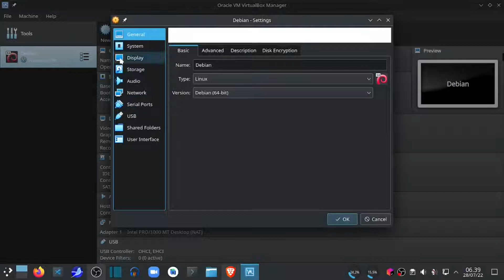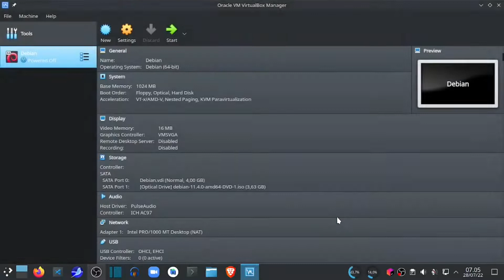Menjalankan mesin virtual - Virtual Machines - Administrasi Server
Menjalankan virtual machine yang baru, atur booting dengan benar agar sistem operasi yang dijalankan sesuai dengan keinginan.